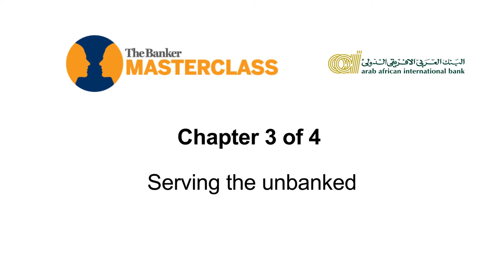AAIB's CEO Mr. Hassan Abdalla on serving the un-banked - Egypt's reform agenda - Chapter 3 of 4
AAIB’s CEO Mr. Hassan Abdalla, speaks to The Banker about how technology and innovation are helping Egypt to reach its financial inclusion objectives.